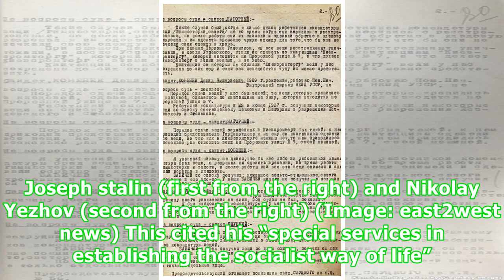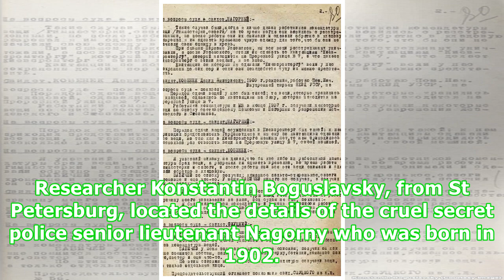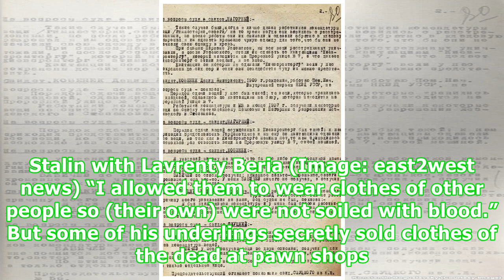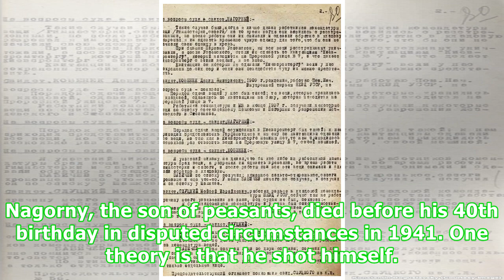'Butcher of Kiev' killer with blood of 10,000 victims on his hands is unmasked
A vile Soviet state killer with the blood of more than 10,000 people on his hands has been unmasked by a Russian researcher. Trained locksmith Ivan Nagorny - known as the Kiev Butcher - personally shot or ordered the executions in an 18 month period during Stalin’s notorious purges. Among those he himself slaughtered in a single day were 37 professors and tutors from Ukrainian universities who were sentenced to death as ‘enemies of the people’ on 22 September 1936. The “trusted” Stalinist execut...